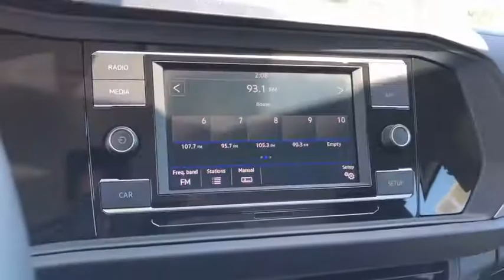2019 Volkswagen Jetta Ontario, Claremont, Montclair, San Bernardino, Victorville, CA CPW9233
BLACK Used 2019 Volkswagen Jetta available in Ontario, California at Ontario Volkswagen. Servicing the Claremont, Montclair, San Bernardino, Victorville, CA area.

Ontario VW
701 S. Kettering Drive

2019 Volkswagen Jetta 1.4T S 8-Speed Automatic with Tiptronic FWD BlackBlack Cloth.Certified. 1.4L TSI 4D Sedan 30/40 City/Highway MPG Volkswagen Details:* Roadside Assistance* Vehicle History* 100+ Point Inspection* Warranty Deductible: $50* Model Specific Limited Warranty, 12 Month/12,000 Mile beginning on the new certified purchase date or expiration of new car warranty expires (whichever occurs later), 2 Years of 24-Hr Roadside Asst. Transferability See Dealer for Details (for Volkswagen Certified Pre-Owned Model Year 2018 and newer vehicles program), Model Specific Limited Warranty, 24 Month/24,000 Mile beginning on the new certified purchase date or expiration of new car warranty expires (whichever occurs later), 2 Years of 24-Hr Roadside Asst. Transferability See Dealer for Details (for Volkswagen Certified Pre-Owned Model Year 2017 and earlier gas, hybrid and electric vehicles program), Model Specific Limited Warranty, 24 Month/Unlimited Mile beginning on the new certified purchase date or expiration of new car warranty expires (whichever occurs later), 2 Years of 24-Hr Roadside Asst. Transferability See Dealer for Details (for Volkswagen Certified Pre-Owned Model Year 2016 and earlier TDI vehicles program)The R.I.T.E. Price | The R.I.T.E. Place To Visit | Reliable-Innovative-Transparent-Ethical We are committed to bringing true and accurate market, competitive pricing on of all our vehicles, without the need to negotiate and haggle. We believe that anyone looking to buy a car in Southern California should have a stress free and fun experience, from start to finish. No negotiation necessary, we promise you the best price from the beginning. We're proud to step away from the traditional, high pressure sales environment and really focus on you, the customer! Ontario Volkswagen Gold Check Certified Pre-Owned We put our vehicles through 125 point inspection to make sure it passes our standards. Our goal is to make this the best car buying experience and build a lifetime relationship with our clients not only selling you this Volkswagen, but servicing and selling you and your friends and family many vehicles to come. If you are looking for a Pre-Owned vehicle make sure its Gold Check Certified. Used Offers Used Sedan Offers Used SUV Offers Used TDI Offers 1-Month / 1000 Miles Limited Warranty (whichever occurs first)1 Ontario Volkswagen offers a distinct Gold Check Certified Pre-Owned limited warranty program depending on model. Limited Warranty -Limited Warranty covers major vehicle components*, Towing coverage, Trip Interruption Coverage, Rental Car Coverage. Certified Program folio to store Limited Warranty information and other documents available see store for details.Awards:* 2019 KBB.com 10 Best Sedans Under $30,000 * 2019 KBB.com 10 Coolest New Cars Under $20,000Ontario Volkswagen located in Ontario, California in the Inland Empire. Ontario Volkswagen Proudly serving Ontario, Riverside, Rancho Cucamonga, Montclair, Pomona, Corona, Chino, Chino hills, Claremont, Corona, Fontana, Eastvale, Hesperia, Jurupa Valley, Norco, Upland, Covina, West Covina, Colton, San Bernardino. Redlands, Yorba Linda, Riverside County, Orange County, Los Angeles County.